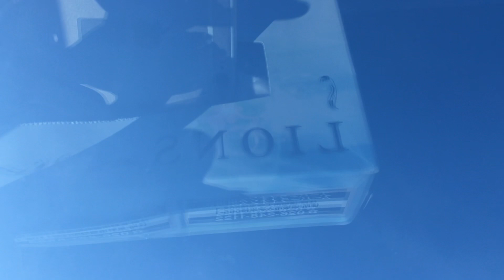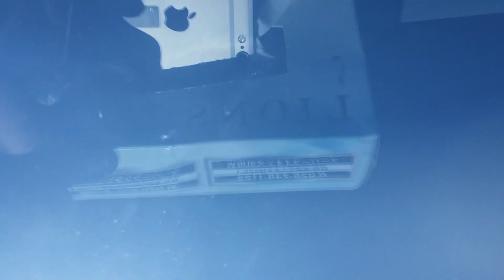長野ドライブ3 2023/01/03